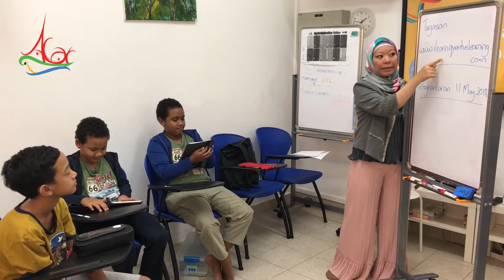Tema Video ICT - Penggunaan Teknologi dalam Pembelajaran - Bimbingan Lengkap PSLE Bahasa Melayu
Video Lisan Tema Video ICT - Penggunaan Teknologi dalam Pembelajaran

Bimbingan Lengkap PSLE Bahasa Melayu

Gunakan Kod Diskaun $1: ISTIMEWA